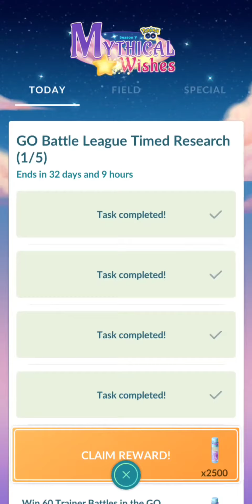🤯Double hundo HEART ATTACK at same time.